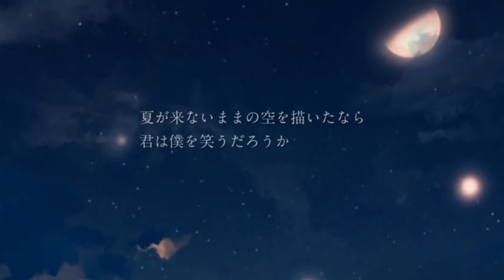【男性が歌う】夜明けと蛍 - n-buna「淡い月に見惚れてしまうから」（covered by yasun）【誕生日投稿】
どうも、やすんと申します！
いろんな歌を歌っていきたいと思っておりますので、
リクエストございましたらどしどしお願いいたします！

少しでもいいなと思っていただけたら、

今回はn-bunaさんの夜明けと蛍を歌いました！

誕生日おめでとう俺！！！！！
一昨日になりますが、また一つ歳をとりました！
誕生日ジャストに投稿できたらよかったんですが誤差ということで🙇🏻‍♂️

じぶんが思ってた年齢相応のじぶんにはなれていない気はしますが、
おかげさまで毎日楽しいのでオールおっけーです🙆‍♂️

あーあ、歳とりたくないなー！！！！

●MIX
▶︎David shimamoto様

□これまでのカバー曲